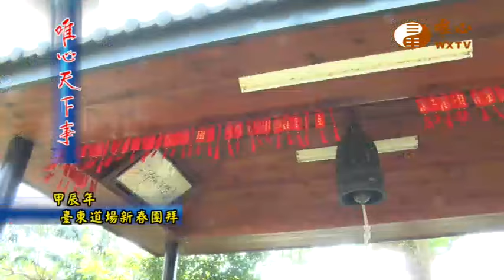甲辰年臺東 花蓮道場新春開示 團拜【唯心天下事4073】｜ WXTV唯心電視台